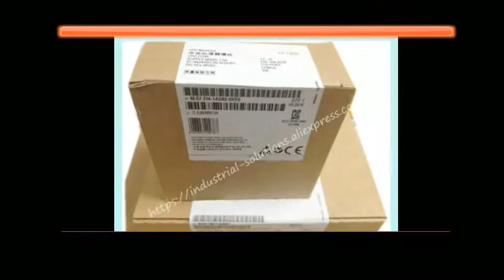Original 6ES7 214 1AG40 0XB0 CPU Module 6ES7214 1AG40 0XB0 For 6ES7214 1AG40 0XB0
Product On Aliexpress

Model Number:6ES7214-1AG40-0XB0Type:otherAvaliable:In stock